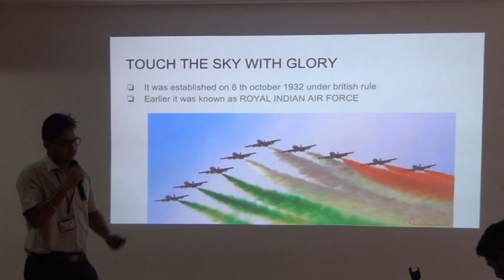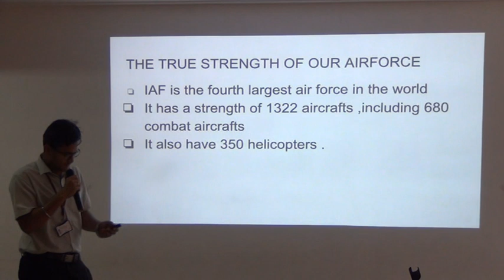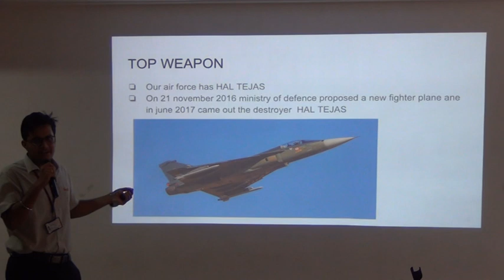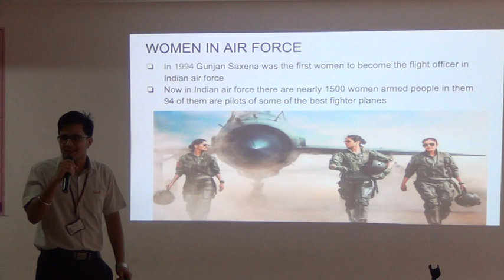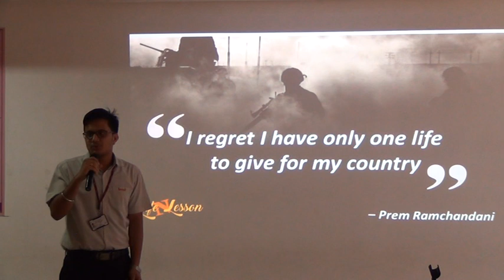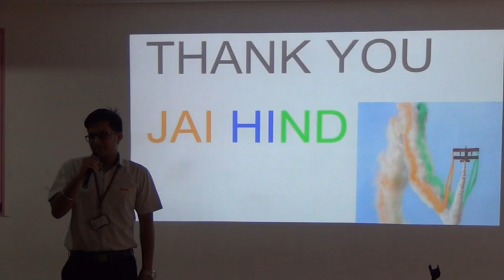2018- 19 I ECE B; Vaibhav Presentation on Indian Air Force@ELCS LAB LENDI